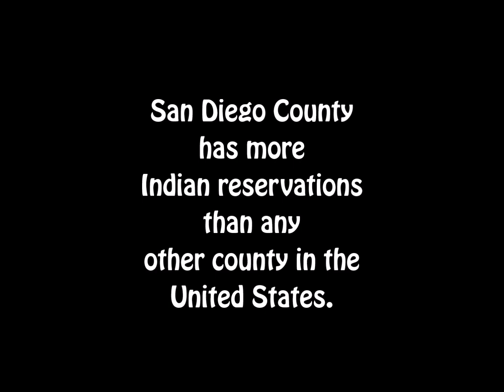California Backroads June 2019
Grabbed my camera and keys and headed out to explore the land, animals, views and flowers of San Diego's North County Indian Reservations.